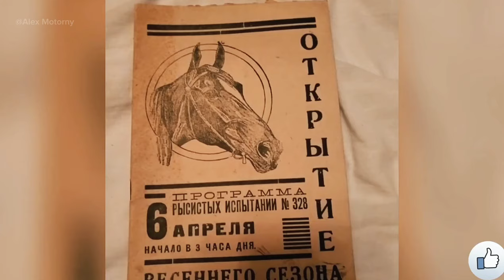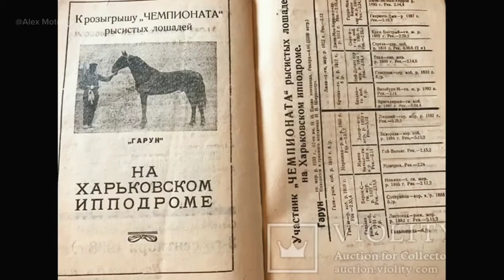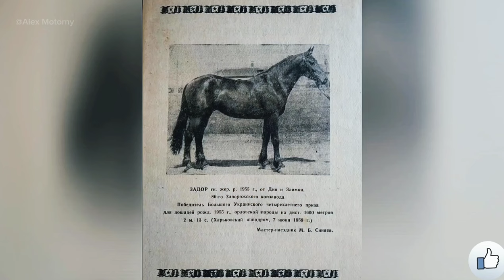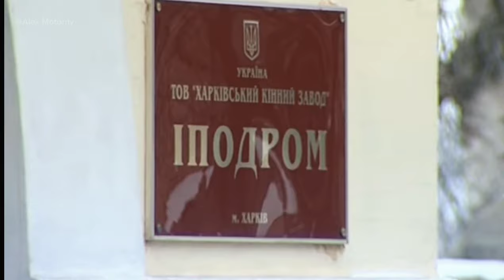Харьковский ипподром: Заброшенный памятник истории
В этом видео мы расскажем о заброшенном памятнике истории - Харьковском ипподроме. Освещая его историю и судьбу, мы предлагаем вам окунуться в прошлое и узнать больше о данном интересном месте в Харькове.
Харьковский беговой ипподром основан в 1848 году.В 2012 году прекратил нормально функционировать из-за трагического происшествия на соревнованиях...
Смотрите видео до конца,чтобы узнать о незавидной судьбе Харьковского ипподрома.
При подготовке данного видео ролика были частично использованы архивные видео материалы: "Viktor Bukreyev" и "KruchinaFILM", а так же информация и фото находящиеся в свободном доступе в интернете.

Это очень мотивирует снимать новые видео.

все новости Харькова и не только, все про Харьков что не вошло в видео на youtube-канале,фото,видео города!

На канале "Alex Motorny" - Путешествия и прогулки по Харькову,пригороду и области!

На канале "Алекс Моторный" - Путешествия и прогулки по Харькову,пригороду и области! Показываю Харьков и другие города такими как они есть,без прикрас!Архитектура,улицы,парки,скверы,люди,мероприятия...

Чтобы не пропускать видео на канале,получать уведомления о выходе нового видео: не достаточно просто подписаться на канал - необходимо еще нажать на колокольчик напротив "ВЫ ПОДПИСАНЫ" и выбрать "ВСЕ".Проверьте,нажат ли у вас колокольчик напротив подписки.Тогда вам будут мгновенно приходить уведомления о выходе нового видео.